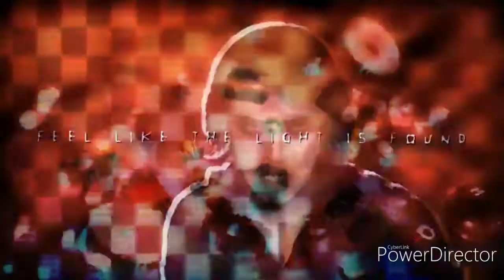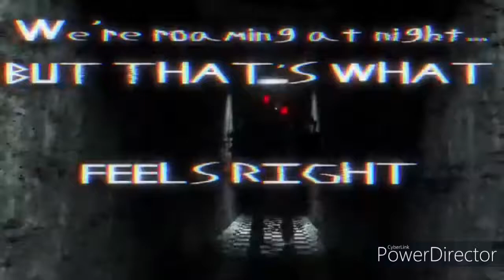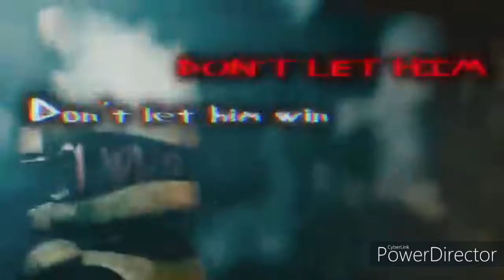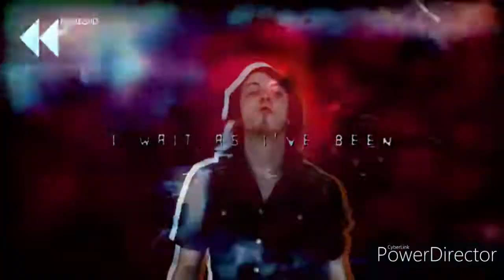Goodbye My Shadow's In a Trojan Fire (DAGames & BG Berina Mashup)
I'm back everyone.